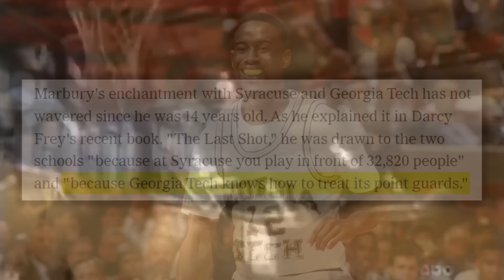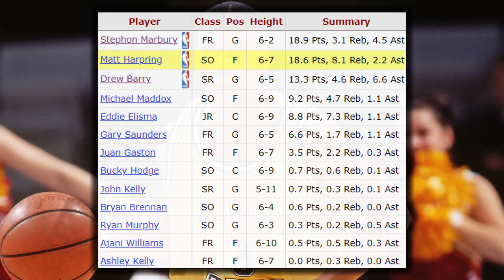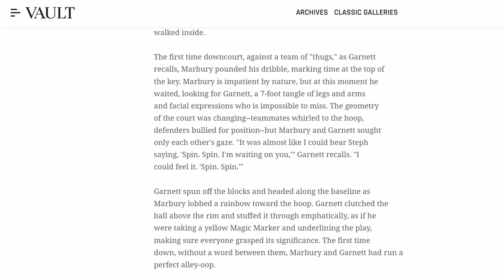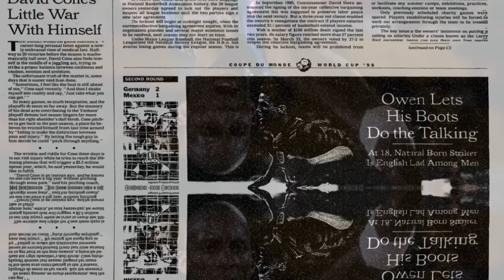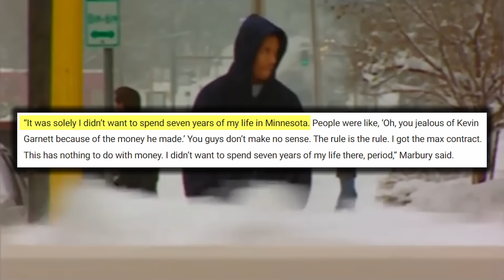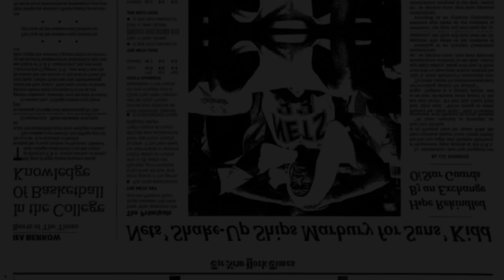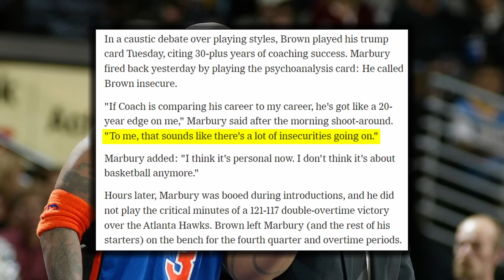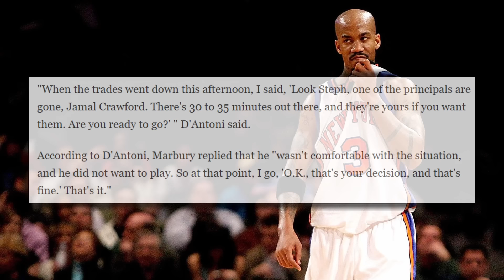Stephon Marbury: The MISUNDERSTOOD Career of a GLOBAL BASKETBALL SENSATION | FPP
He was one of the greatest point guards to come out of New York City; a star at Lincoln High School Stephon Marbury had it all. He could dribble, slash, finish and shoot as all in all, he could fill it up in a hurry but what set him apart was that he could score like that, while possessing the court vision and passing ability of a seasoned veteran. But he definitely wasn’t boring, as he could do all of this with a flashiness that entertained, an unwavering confidence and a love of the big moment, which made him so appealing. He starred for a season at Georgia Tech before becoming a top 5 pick in the legendary 1996 NBA draft. His first few seasons would see him team up with Kevin Garnett in Minnesota, while also putting the AND1 brand on the map as their first major signing. While the reasoning is up for debate, he would choose to move on from Minnesota after a few years and go on to put some great seasons with New Jersey, Phoenix and New York. He had a bit of success in Phoenix alongside Shawn Marion and Amare Stoudemire and also willed a New York Knicks team to the playoffs in his first season there. But overall, his career tends to get defined by underachievement, as he was never able to be that franchise player that he wanted to be. But he also played for bad teams, and while some might say empty stats, he was putting up historic numbers on par with Oscar Robertson until the final years of his NBA career when his new reputation became that of a diva and locker room cancer as he was in feud after feud with his coaches before forcing his way out of New York into an uneventful end of his career in Boston. He would become a legend in the CBA with the Beijing Ducks in a nearly decade long carer after his NBA days, but it seems get forgotten just how good Stephon MArbury really was. He may not have been the most efficient, but in his prime he was a perennial 20+ point per game scorer, while routinely being at the top of the league for assists per game and there were very few who producing like he was during his time, yet he seldom gets brought up. But Starbury does and always will deserve his shine, let’s jog your memory…